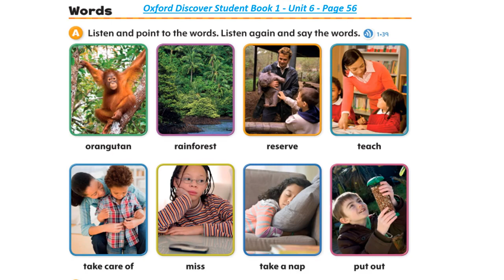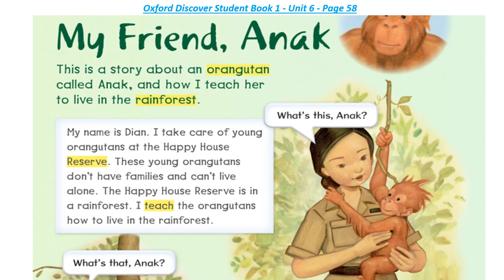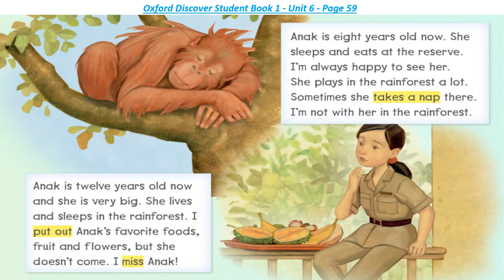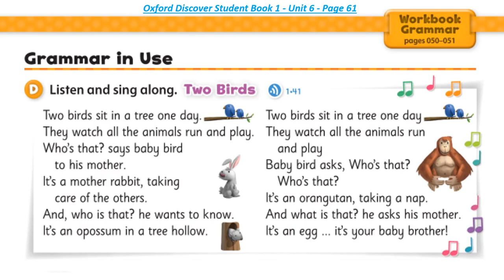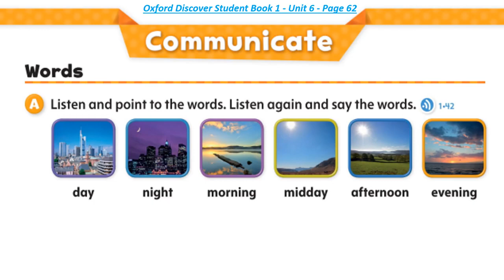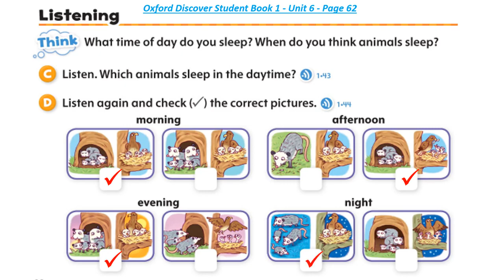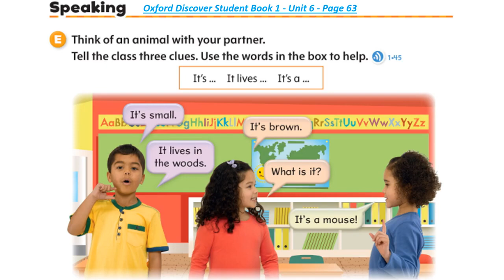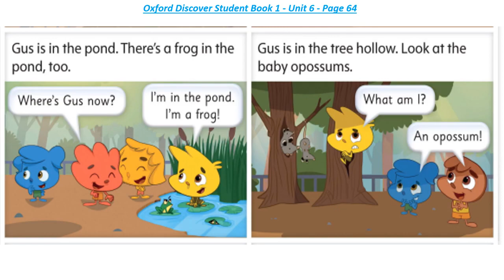تعليم انجليزي اكسفورد للأطفال الوحدة السادسة Oxford Discover Student Book 1 Unit 6 My friend, Anak